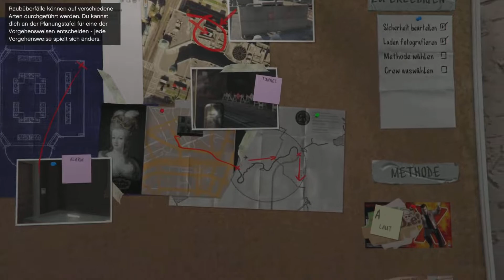Grand Theft Auto V ☆#4 : doing some gangster shit 😎🔫🟢🟪 /////// I think he is not a jeweler buyer 💎💍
Grand Theft Auto V (kurz GTA V) ist ein Open-World-Computerspiel, das vom schottischen Studio Rockstar North entwickelt wurde. Die weltweite Veröffentlichung durch Rockstar Games für PlayStation 3 und Xbox 360 fand am 17. September 2013 statt. Es ist der insgesamt fünfzehnte Teil der Videospielserie Grand Theft Auto (GTA) und der fünfte „Hauptteil“.[1] GTA V spielt in der fiktiven Stadt Los Santos, die Los Angeles zitiert und parodiert. Los Santos liegt im fiktiven Bundesstaat San Andreas, der Südkalifornien ähnelt und zuvor schon Schauplatz des fünften Grand-Theft-Auto-Spiels Grand Theft Auto: San Andreas war. Erstmals in der Seriengeschichte steuert der Spieler drei unterschiedliche Protagonisten.